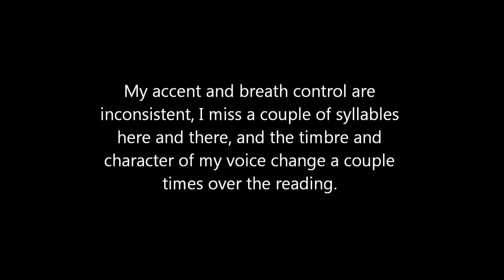CByrne HenryV Crispian Speech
Chris Byrne doing a reading from William Shakespeares Henry V; Act 4, Scene III - the "St. Crispians Day" speech.

This is NOT a polished performance; it is an off the cuff reading recorded at 1:30 in the morning on my couch, in one take, with no edits. My accent, breath control, timbre, and expression are all very inconsistent.

This was just intended to serve as an example of the phrasing and expression I think work best for the St. Crispians Day speech.